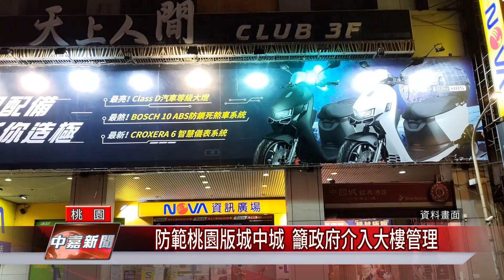公寓 大廈|防範桃園版城中城 籲政府介入大樓管理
避免城中城發生在桃園議員呼籲置輔屆入管理培訓公寓大廈管理師

高雄城中城燒出老舊大樓的安全隱憂，桃園類似城中城的老大樓就有40棟，桃園市議員牛煦庭召集市議員參選人羅岳峰與公寓大樓管理專家共同召開記者會，強力要求政府給予協助輔導、落實大樓管理，籲防桃園版城中城事件發生。